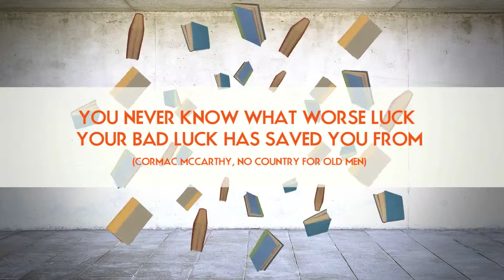Status Quote (McCarthy)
Bookmans brings you the statusquote (get it?!) - literary inspirations to get you through the work week.